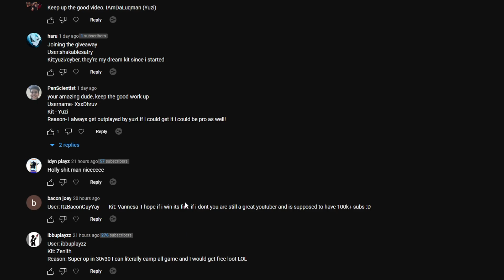3 lucky subscribers 😃 Roblox Bedwars